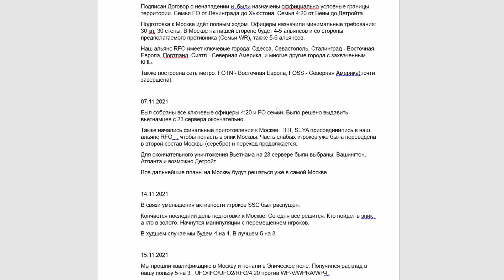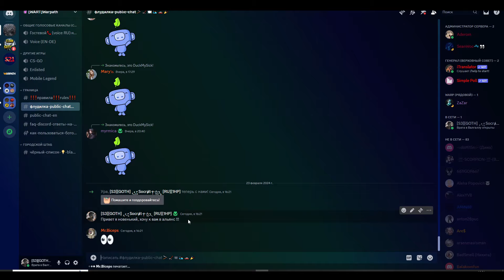Главный секрет игры Warpath Ace Shooter